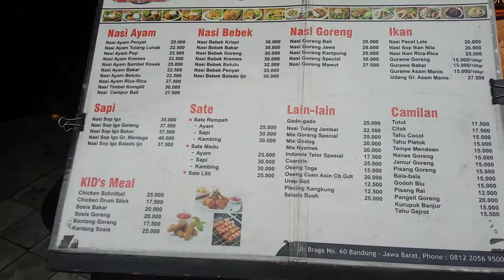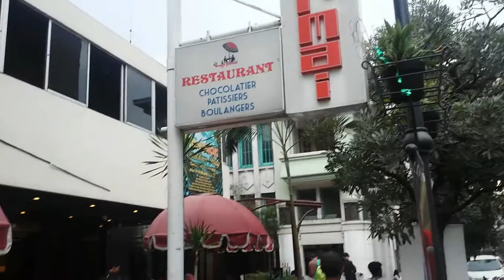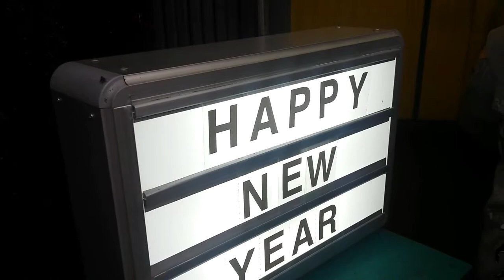Trip to bandung